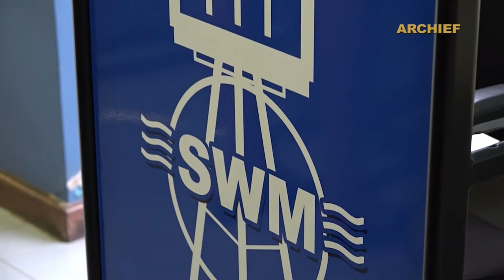18 03 2022 SWM personeel weer aan het werk